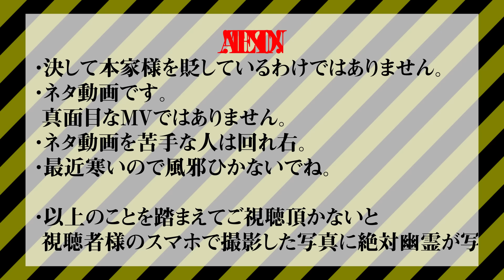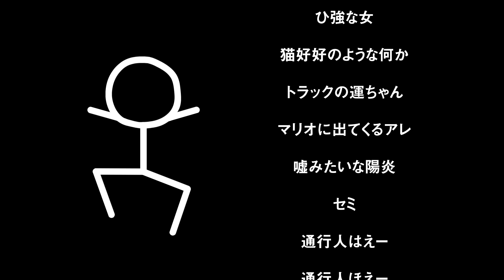【歌詞を直訳で】カゲロウデイズ【描いてみたら大変な事になった】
■8月15日に投稿しようと思ったら1月11日になってた。

■注意事項
決して楽曲を貶す意図の動画ではありません。
ご理解の上ご視聴をよろしくお願い致します。